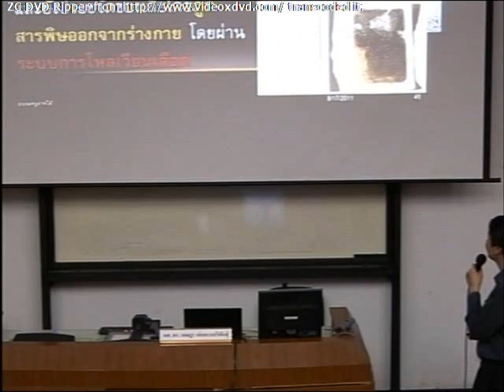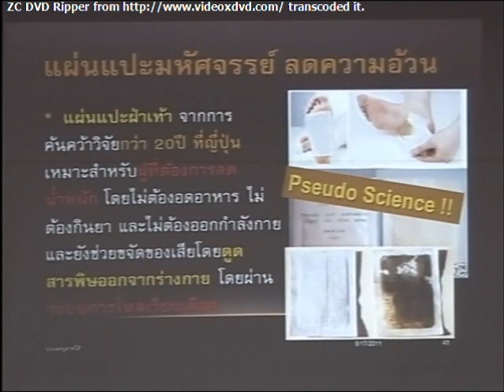แฉ แผ่นลดความอ้วน ลวงโลก